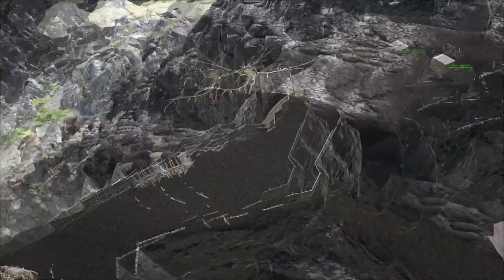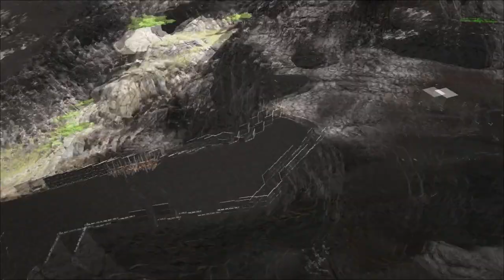Knübbelbande [Vs] Vanity an 4 - 4 Imperium is Back Ragnarok [PvP] Server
BOCK AUF RAGNAROK SERVER?

Server IP:
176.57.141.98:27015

Map: Ragnarok
WilddinoLvL: 150
MaxSpielerLvL: 110
Harvesting: x50
Tameing: x50
XP: x50
Krankheiten: Aktiviert
Titano und Bronto: Deaktiviert
Allianzen: Aus
Tribelimit: keines
Strukturlimit: 3000
Breeding: x25
Offlineschutz von Ark
Globaler Chat: Deaktiviert